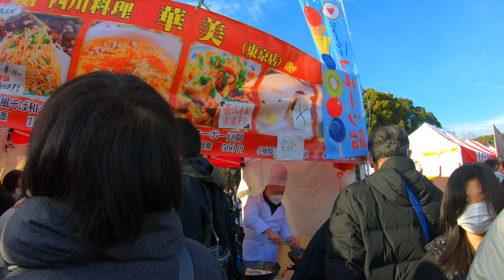ウエノデ．パンダ春節祭2023 Uenode in Tokyo, Japan. walking panda lunar new year chinese festival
ウエノデ．パンダ春節祭2023～中国屋台飯大集合！！
第一回上野パンダ春節祭
2023年1月20日(金) ～22日(日)
会場：上野公園噴水広場
同時開催：アイドル万博2023